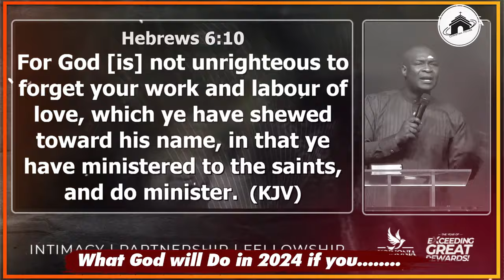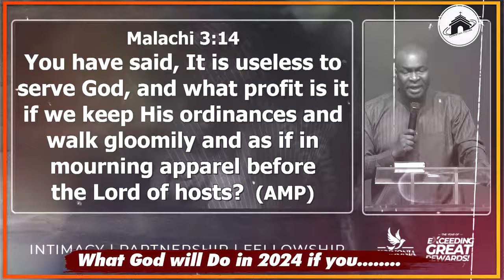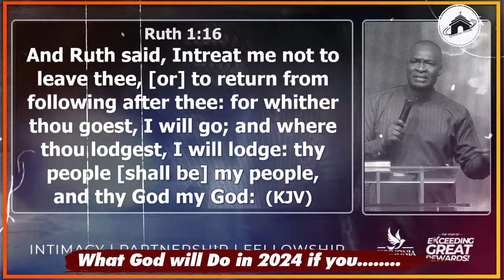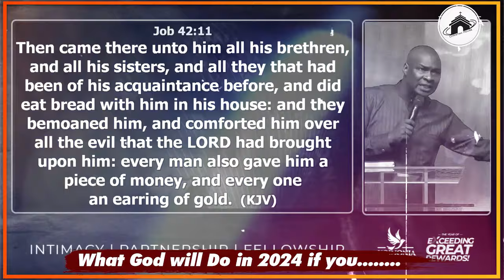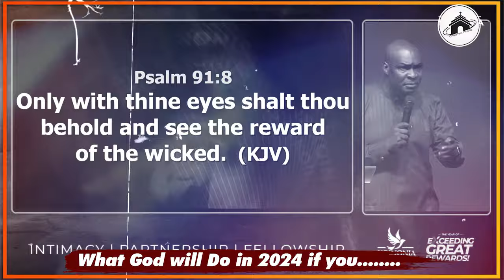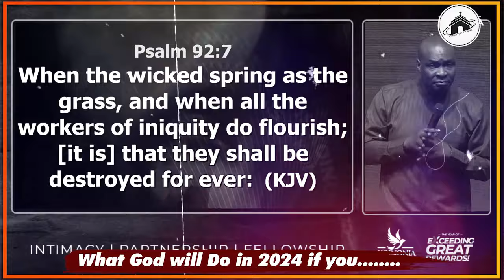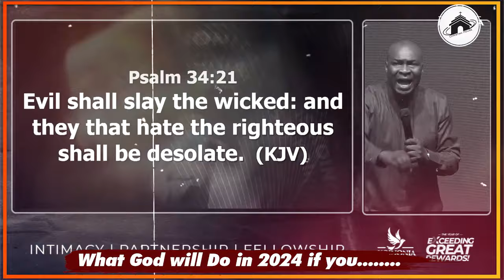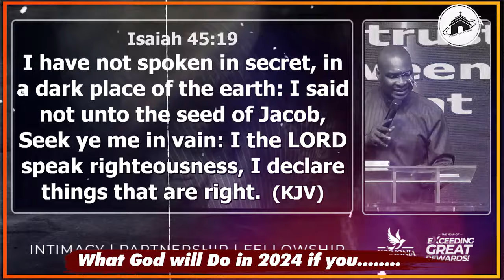WHAT GOD WILL DO IN 2024 IF YOU................ WITH APOSTLE JOSHUA SELMAN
2024 APOSTLE JOSHUA SELMAN POSTCAST NEW SERIES

ANNOUNCEMENT:
Public Relations Department:
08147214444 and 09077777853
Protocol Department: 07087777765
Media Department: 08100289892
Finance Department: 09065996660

below is the account detail:

Account Numbers:
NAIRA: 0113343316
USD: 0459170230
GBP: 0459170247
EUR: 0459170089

Swift code: GTBINGLA
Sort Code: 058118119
Bank: Guaranty Trust Bank Plc

1)This video has no negative impact on the original works (It would actually be positive for them)
2)This video is also used for teaching purposes.
3)It is transformative in nature.
4)I ONLY used bits and pieces of videos to get the point across where necessary.